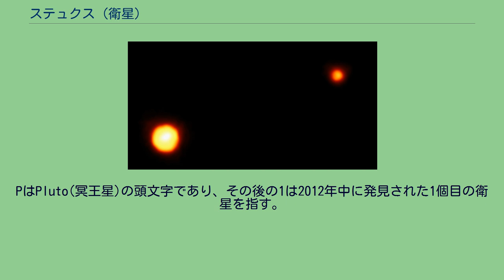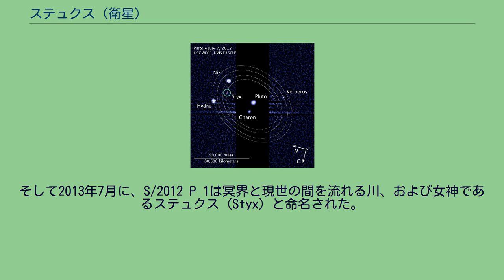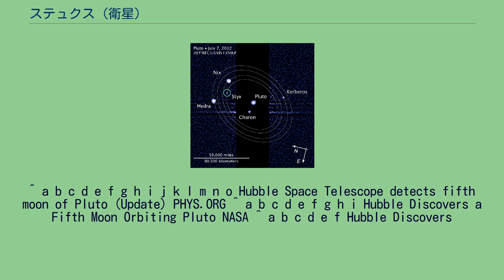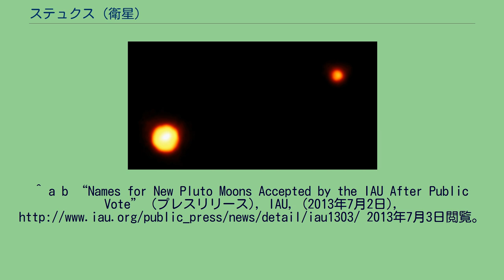ステュクス (衛星)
ステュクスまたはスティクス (Styx) は、冥王星の衛星の1つ。
ステュクスは、2012年7月11日に存在が公表された衛星である。
冥王星の衛星の中で、1978年のカロン、2005年のニクスとヒドラ、2011年のケルベロスに続き、2012年に発見された、5個目の衛星である。
ステュクスは、ハッブル宇宙望遠鏡に搭載された広域カメラ「WFC3」によって撮影された。
撮影は2012年6月26日、27日、29日と、7月7日、9日に行われた。
ステュクスは極めて暗い天体のため、明るい冥王星とカロンをフィルターで減光し撮影を行った。
この方法はケルベロスの際にも行われたが、ステュクスはさらに暗い天体である上に、極めて明るい冥王星に近い軌道であるため、仮に過去の写真に写っていたとしても、発見は困難であったであろう。
ステュクスを含む各衛星の軌道 ステュクスは、軌道長半径が4万2000kmと推定されている。
これはカロンとニクスの軌道間にあることになる。
今まで発見された衛星と同様に、軌道傾斜角や離心率は0に近いと考えられている。
公転周期は20.2日であり、これは冥王星とカロンの公転周期の3倍くらいである。
冥王星の衛星は、カロン、ステュクス、ニクス、ケルベロス、ヒドラの公転周期がそれぞれ1:3:4:5:6の軌道共鳴をしている可能性がある。
ステュクスは、視等級が27.0等級のきわめて暗い天体である。
ステュクスは直接画像から直径を測定することは不可能なので、明るさとアルベドから推定することになる。
推定される直径は10kmから25kmと幅があるが、これはアルベドの推定値が0.04から0.35と幅があるためである。
この推定方法はケルベロスにも行われており、ケルベロスの視等級が26.1等級とステュクスより明るいことから、ステュクスはケルベロスより小さい可能性がある。
ステュクスは、冥王星のほかの微小な衛星と同じく、カロンが生じるきっかけとなった冥王星への天体の大衝突で飛び散った氷の溶岩が、冥王星を公転する軌道に乗っかったものが起源であると考えられている。
このような微小な衛星が複数発見されていることは重要である。
たとえば、2015年に冥王星へ最接近する予定である冥王星探査機ニュー・ホライズンズは、打ち上げ時にはまだ衛星はカロンとニクス、ヒドラしか知られていなかった。
冥王星の周囲には、大衝突の名残である氷の破片が無数に周回し、さながらデブリの環のような状態になっている可能性がある。
仮に、ニュー・ホライズンズに秒速13kmの速度で破片が衝突すれば、ニュー・ホライズンズは容易に破壊されるだろうと考えられている。
このような微小な衛星の発見は、ニュー・ホライズンズの観測に何らかの影響を与える可能性がある。
このため、最近のハッブル宇宙望遠鏡の冥王星観測は、新たな衛星を発見すると同時に、ニュー・ホライズンズに対する潜在的な脅威を探る意味でも行われている。
ステュクスという正式な名称が付けられるまで、この衛星はS/2012 P 1衛星の仮符号で呼ばれていた。
S/2012は、2012年に発見されたSatellite(衛星)の意味である。
PはPluto(冥王星)の頭文字であり、その後の1は2012年中に発見された1個目の衛星を指す。
ステュクスは、Pの部分が冥王星の小惑星番号である134340番に置き換わって、S/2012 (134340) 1と呼ばれることもある。
これは小惑星の衛星の命名規則である。
ステュクスはしばしばP5と呼ばれる。
これは、冥王星で発見された5個目の衛星であることにちなんでいる。
この呼び名はケルベロスでも同様にP4と呼ばれている。
2013年2月、S/2012 P 1の名称を、2011年に発見された衛星のS/2011 P 1と共に、SETI協会が一般公募と投票形式で受け付けた。
公募は2013年2月26日2時 (JST) までとなっていた。
そして2013年7月に、S/2012 P 1は冥界と現世の間を流れる川、および女神であるステュクス (Styx) と命名された。
なおS/2011 P 1はケルベロスと命名されている。
一般公募ではステュクスは3番目に得票の多い名称であった。
1番得票数が多かったのは Vulcan であったが、かつて水星の内側に存在するとされた仮説上の惑星バルカンや想定される小惑星の族であるバルカン族などに使われていること、冥王星の他の衛星がギリシ...